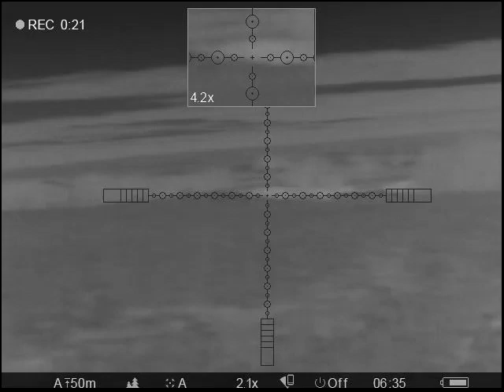Pulsar XP50 LRF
Boar Hog on a cotton field